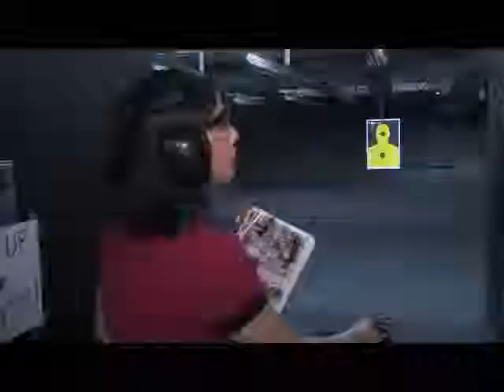Taking Aim: The New Ladies Night Out